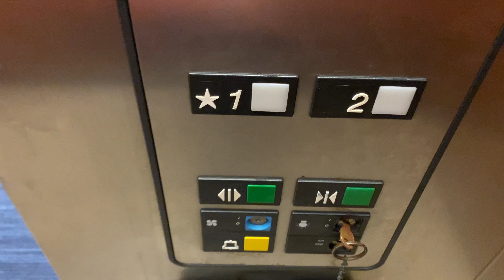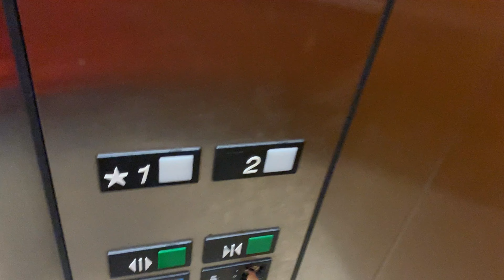Low On Oil: Otis Series One Hydraulic Elevator @ Sangamon On Main, Mahomet, IL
I did not expect to be filming an elevator in Mahomet, but I stumbled upon this building and decided to check it out. The first ride was normal, but the second ride let out that low on oil roar.

Riders also have to turn off the light in the elevator after they use it.

This is in Mahomet, IL.